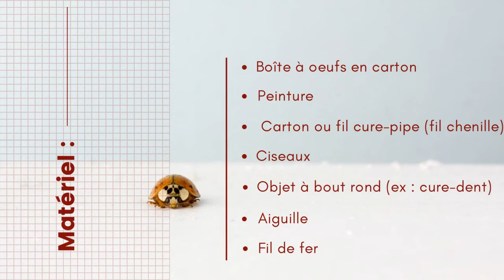Les tutos de la médiathèque de Nogent-sur-Oise : coccinelles en carton